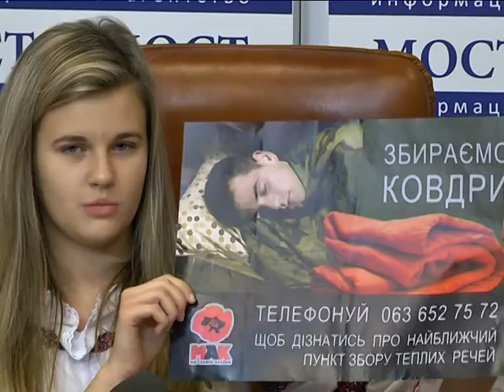У полка Днепр-1 появилась молодежная организация